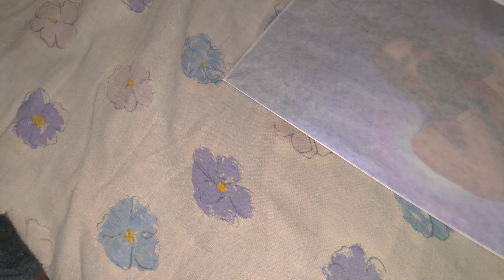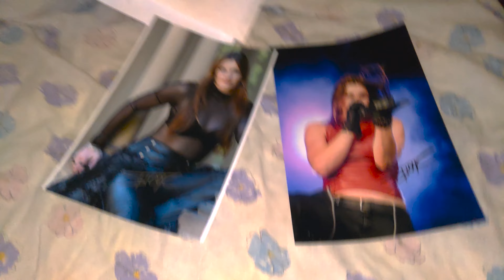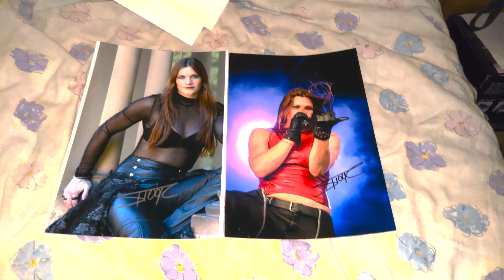Floor Jansen Picture Unboxing 1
Opening boxagain this time something special